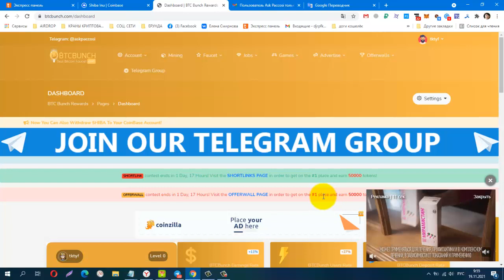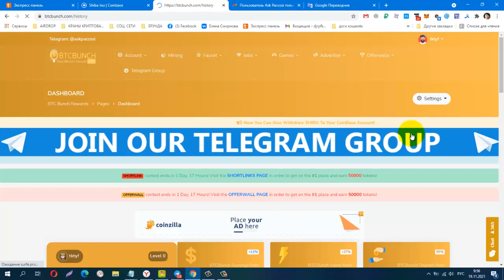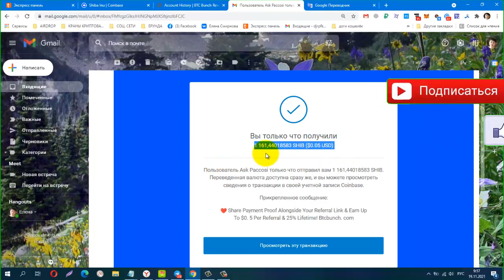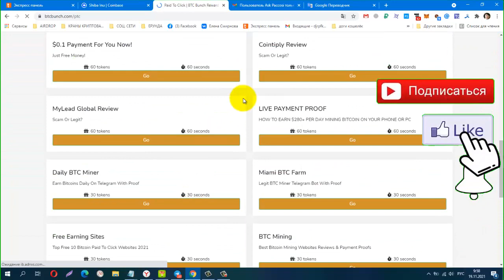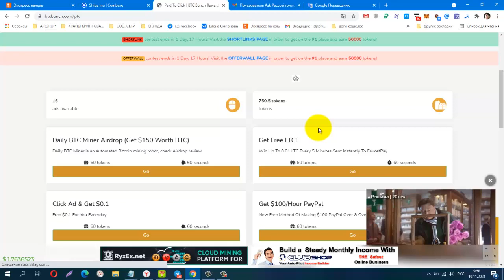БЕЗ ВЛОЖЕНИЙ! BUX BTC Bunch, мой вывод на Coinbase, ПЛАТИТ!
БЕЗ ВЛОЖЕНИЙ! BUX BTC Bunch, мой вывод на Coinbase, ПЛАТИТ! + 1 161,44018583 SHIB
Телеграмм канал, Заработок в Интернете
Материальная помощь
 Буду благодарна за любую помощь
payeer P34908762
Сбер банк
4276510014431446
КОШЕЛЁК payeer.
Perfect Money (Перфект Мани).